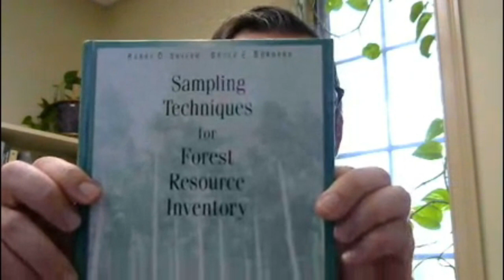Episode 3: Dr. Tom Lynch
Dr. Tom Lynch is a retired professor of Forest Biometrics at Oklahoma State University. We discuss his time at school in Virginia Tech and Perdue, his lengthy career at Oklahoma State, and some of his recent publications in plantation row sampling and big BAF sampling.